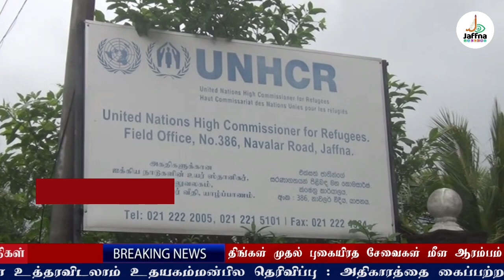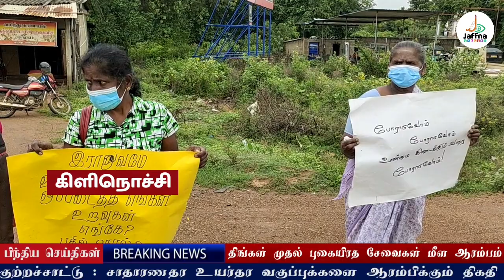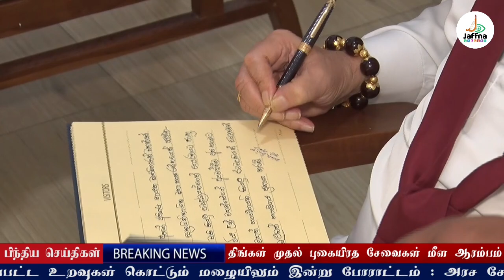வலிந்து காணாமல் ஆக்கப்பட்ட உறவுகள் தொடர்பில் ஜனாதிபதி அதிரடி அறிவிப்பு|Today#JaffnaNews|30.10 2021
தேர்தல் முறை தொடர்பில் ஆராய சிறுபான்மையின கட்சிகள் ஒன்றுகூடல்!
நாட்டை விட்டு ஸ்ட்கொட்லாந்து  புறப்பட்டார் கோட்டாபய!
எப்போது வெடிக்கும் இலங்கையின் பொருளாதாரம்? எழுப்பப்பட்டுள்ள கேள்வி
இலங்கையை அண்மித்த வளிமண்டலத்தில் தொடர்ந்தும் நிலைகொண்டுள்ள தாழமுக்கம்
மனித உரிமை செயற்பாட்டாளர்கள் மீதான அச்சுறுத்தல் குறித்து ஐ.நா. சபை கவலை
வரவு-செலவு திட்டம் குறித்து நிதியமைச்சர் வெளியிட்ட நம்பிக்கை
காணாமல் போனோர் விவகாரத்திற்கு விரைவில் தீர்வு: உறவுகளுடனான சந்திப்பிற்கு ஏற்பாடு செய்ய டக்ளஸிற்கு ஜனாதிபதி அறிவுறுத்தல்
யாழ்.போதனா வைத்திய சாலை இரத்த வங்கியில் குருதி தட்டுப்பாடு!
11 தமிழ் இளைஞர்கள் கடத்தல் விவகாரம் கரன்னாகொட மீதான குற்றச்சாட்டுக்களை வாபஸ் பெறும் தீர்மானம் தொடர்பான ரிட் மனு : விசாரணைக்கு ஏற்பதா ? - தீர்மானம் திங்களன்று
மீண்டும் விசத்தை உண்ணத் தயாராகவுள்ளோம் என்பதை அனைவரும் தெரிந்துகொள்ள வேண்டும் - மஹிந்தானந்த
மாகாணங்களுக்கிடையிலான புகையிரத சேவை திங்கட்கிழமை முதல் ஆரம்பம்
பணிப்புறக்கணிப்பு போராட்டத்திற்கு தயாராகும் சுகாதார தொழிற்சங்கங்கள்
ராஜபக்ச அரசாங்கத்தை கறுப்பு பட்டியலில் சேர்த்துள்ளது சீனா பாலித ரங்கே பண்டார தெரிவிப்பு!
எமது பிள்ளைகள் கல்லா? மண்ணா?” கோஷங்களுடன் கொட்டும் மழையில் போராட்டம்
சவேந்திர சில்வாவுக்கு பிரித்தானியாவில் தடை விதிக்கப்பட வேண்டும் என கோரிக்கை
இலங்கையின் உண்மை நிலையை அறிய ஐக்கிய நாடுகள் சபை எடுத்துள்ள முக்கிய தீர்மானம்
அமைச்சர் மகிந்தானந்தவை கடுமையாக சாடிய பிரதமர்
ஜனாதிபதி தலைமையிலான கூட்டத்தில் அதாவுல்லாவின் கருத்தால் அமளிதுமளி
ஏனைய வகுப்புக்களுக்கான கல்வி நடவடிக்கைகள் மீள ஆரம்பம் : திகதி வெளியானது
யாழ். பல்கலையில் 6 விரிவுரையாளர்களுக்கு பேராசிரியர்களாகப் பதவி உயர்வு!